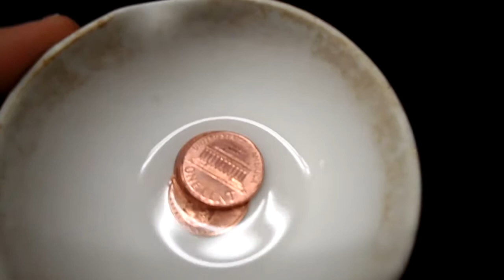Gold Penny 1